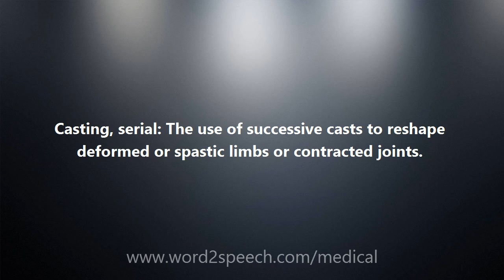Casting, serial - Medical Meaning and Pronunciation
Casting, serial

Casting, serial: The use of successive casts to reshape deformed or spastic limbs or contracted joints.